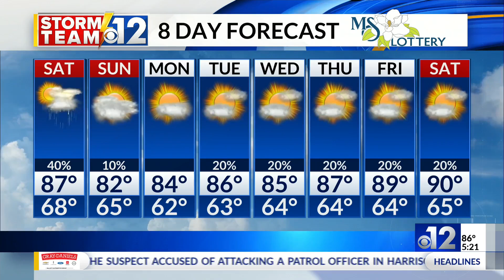Operation Tornado visits Magee Elementary